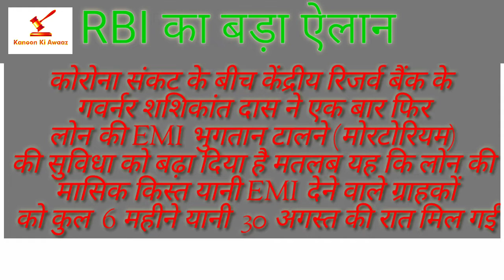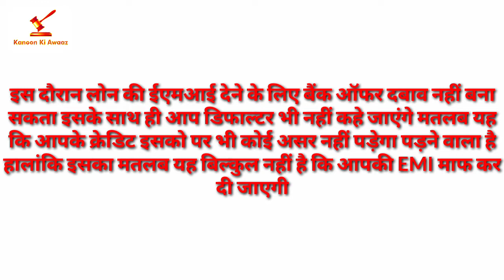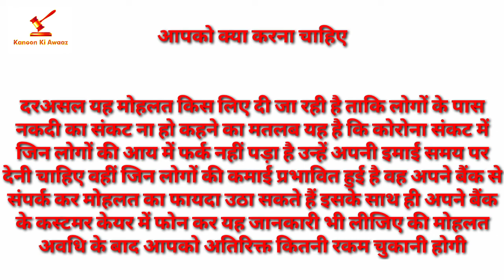EMI पर फिर मिली 3 महीने की छूट आपके लिए फायदे या घाटे का सौदा!!By kanoon ki Awaaz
⇨ Title :-ईएमआई में फिर मिली 3 महीने की छूट

criminal procedure code
top low channel
best law channel
best kanoon ki awaaz channel
law YouTube channel
#138 n i act
best law channel kanoon ki awaaz
instrument act
property act
protection of women from domestic domestic act and rule
consumer protection and rule
SC ST act
protection of women right act
arms act
railway act
motor and vehicle act
Indian forest act
Indian tourist act
registration act
ndps act
transfer of property act
limitation act
Indian Constitution
pocso act
employees compensation act
advocate act
arbitration act
top YouTube channel kanoon ki awaaz
best law YouTube channel kanoon ki awaaz
top channel kanoon ki awaa